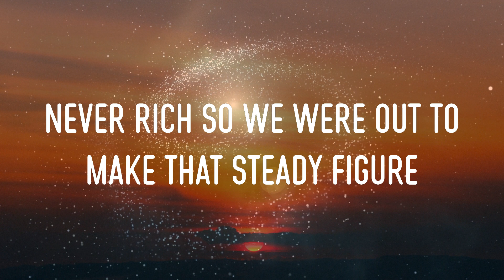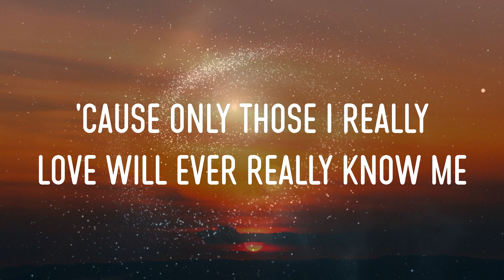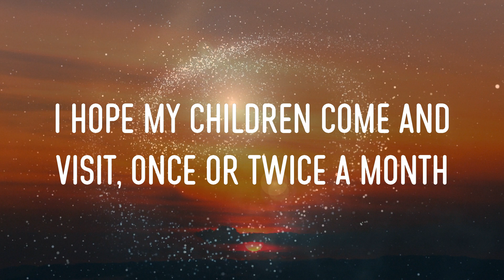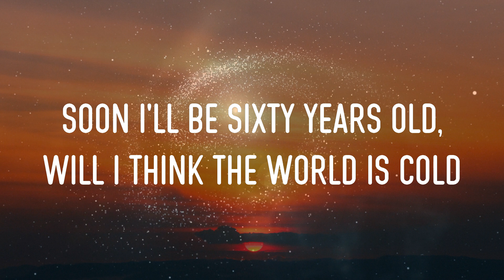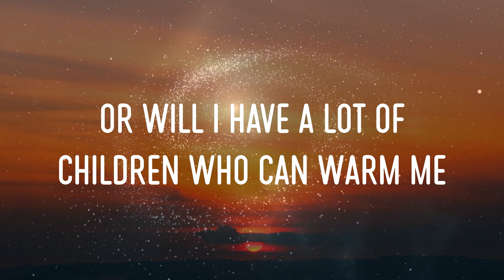Lukas Graham - 7 Years Lyrics | Once I Was Seven Years Old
lukas graham - 7 years lyrics,once i was seven years old, once i was twenty years old, my story got told, soon i'll be sixty years old #03